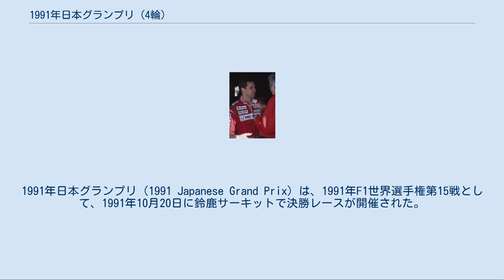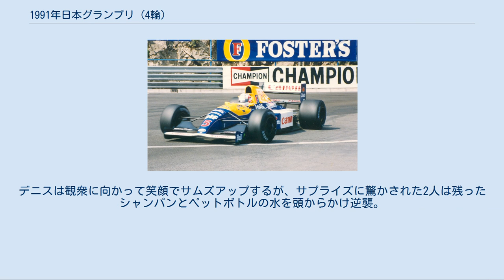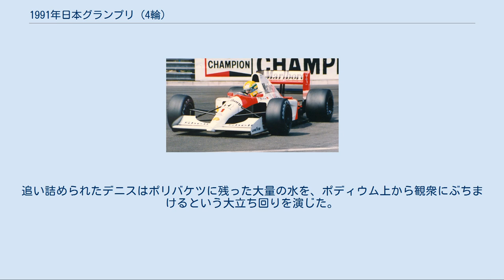1991年日本グランプリ (4輪)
1991年日本グランプリ（1991 Japanese Grand Prix）は、1991年F1世界選手権第15戦として、1991年10月20日に鈴鹿サーキットで決勝レースが開催された。
 このレースはマクラーレン・ホンダのアイルトン・セナ（この時点でドライバーズポイントランキングの1位）と、ウィリアムズ・ルノーのナイジェル・マンセル（同2位）のタイトル争いのかかる戦いであった。
マンセルが鈴鹿とオーストラリアを2連勝すればタイトル獲得の目があるものの、1戦でも落とせばその場でセナがタイトルを獲得するとあって、両チームは全力をかけてこのレースにあたった。
 またこのレースは、1987年から参戦し日本におけるF1ブームの牽引車となっていた、日本初のレギュラーF1ドライバーの中嶋悟の最後の日本グランプリであるだけでなく、この年の8月に死去したホンダ創設者の本田宗一郎亡き後の日本グランプリであるという、日本人にとって注目すべきトピックスがいくつも重なったグランプリであった。
 しかもこの年は、ホンダ、中嶋、セナが中心となった未曾有の「F1ブーム」の絶頂期であり、バブル景気もありチケットの争奪戦が起きた。
実際に鈴鹿には前年を上回る観客が詰めかけ、中嶋やホンダを応援するべくスタンド中に飾られた横断幕と日の丸で埋まった。
 このレースにおいてドライバーズタイトルを獲得したアイルトン・セナのマクラーレンMP4/6・ホンダ ホンダは母国グランプリに向けて「鈴鹿スペシャル」エンジンを投入。
セナの同僚ゲルハルト・ベルガーが1分34秒700のコースレコードを記録してポールポジションを獲得した。
このレコードは2001年にミハエル・シューマッハによって破られるまで10年あまり鈴鹿サーキットのコースレコードだった。
2位にセナが並び、マクラーレン・ホンダにとっては最高の予選結果となった。
なお、マンセルはセナに次ぐ3位となり、優勝とドライバーズタイトルへ向けてかすかな希望をつないだ。
 以下はフェラーリのアラン・プロストが4位、マンセルの同僚リカルド・パトレーゼが5位、フェラーリのジャン・アレジが6位と続いた。
7、8位にはベネトン・フォード勢を抑えてミナルディ・フェラーリの2台が並んだ。
 ティレル・ホンダの中嶋は、ホンダが「ベストのエンジン」と太鼓判を押すエンジンを用意してきたものの、シーズンを通じての懸案であったマシンバランスが悪く15位に低迷し、チームメイトのモデナも14位に終わった。
前年に3位表彰台に上ったラルース・ローラ・コスワースの鈴木亜久里は、パワーに欠けるマシンに手こずり25位、コローニ・コスワースからスポット参戦となった服部尚貴は、マシンの性能が低い上にマシントラブルが影響し予備予選落ちとなった。
 フリー走行から予選にかけて大きなクラッシュが発生した。
ローラ・コスワースのエリック・ベルナールはヘアピン通過後にスピンしてウォールに激突。
脚を骨折して欠場となった。
ベルギーGPでデビューしたベネトンのミハエル・シューマッハは、予選2日目に130Rを過ぎたあたりで縁石に乗り上げスピン、コースアウトしマシンを大破させたが、体には異常がなかったため決勝レースにはそのまま出走した。
 * フリー走行中負傷し欠場 マクラーレンの連係プレー[編集] ナイジェル・マンセルのウィリアムズFW14・ルノー 決勝レースは53周で行われた。
優勝するしかないマンセルはスタートダッシュを狙ったが、フロントローのマクラーレン2台によって動きを牽制され、1位ベルガー、2位セナ、3位マンセルの順のまま1コーナーに突入した。
マクラーレン勢は役割を分担し、セナがマンセルを後方に封じ込め、その間にベルガーが逃げるという戦略をとった。
 1周目のヘアピンカーブを立ち上がったフェラーリのアレジがエンジンから白煙を出し、このレースにおけるリタイア第1号となった。
また、シケインを過ぎたところで中段グループに多重クラッシュが発生。
スクーデリア・イタリアのエマニュエル・ピロほか3台がリタイアしたが、全車ともグラベル上で止まったため赤旗は出ず、レースはそのまま続行された。
 マンセルのコースアウト[編集] マンセルはセナから1秒以内で追走するものの、トップスピードに勝るホンダエンジンと鈴鹿サーキットのコース幅の狭さに阻まれ、オーバーテイクを仕掛けることが...